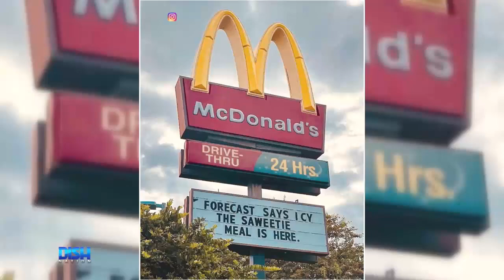Saweetie Went Undercover As a McDonald's Employee To Celebrate The Release Of Her Meal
Saweetie went undercover as a McDonalds employee to celebrate the release of her meal. Tune in to find out what Da Brat would do if her favorite celebrity was behind the drive-thru window!

HOSTS
ATLANTA: